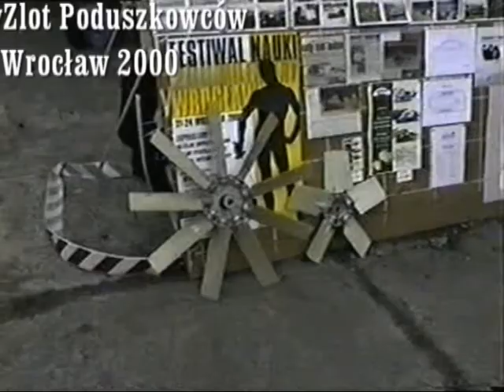Pierwszy Zlot Poduszkowców Wrocław 2000 !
Materiały archiwalne z pierwszego zlotu, którego pomysłodawcą i animatorem był J. Adamowicz.